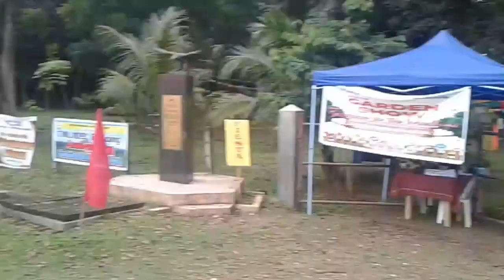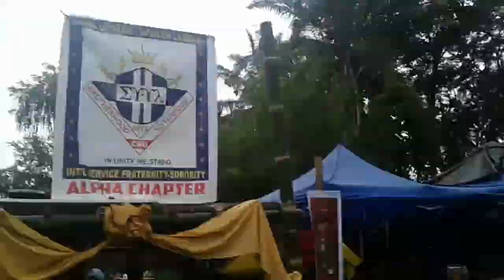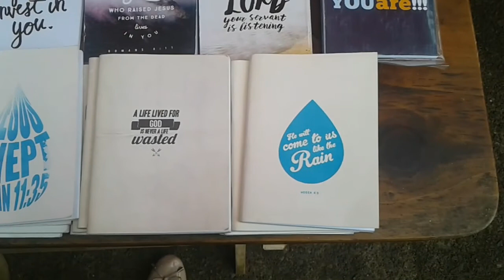CMU FOUNDATION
CMU Foundation Celebration